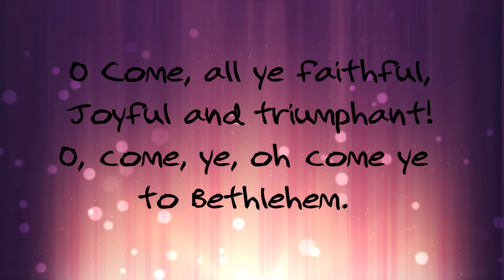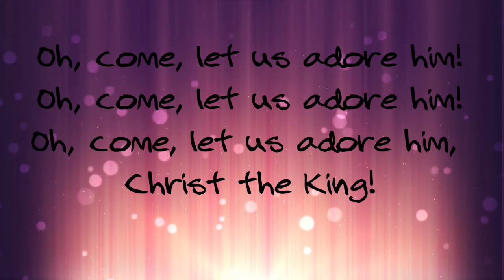O Come All Ye Faithful (no vocals)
This track is for when you record!  Sing extra loud!